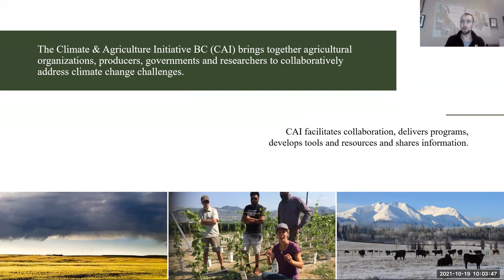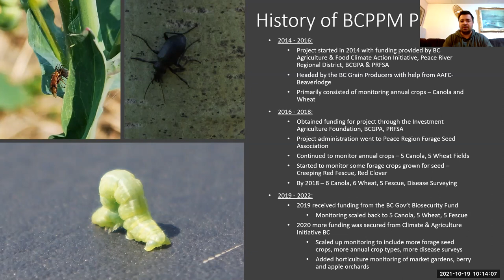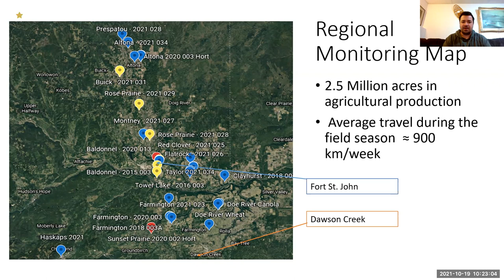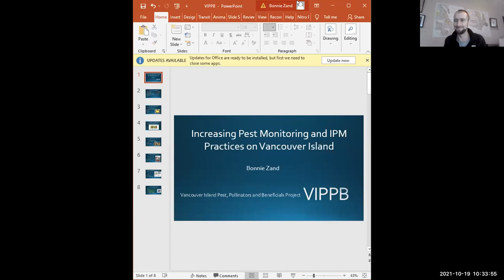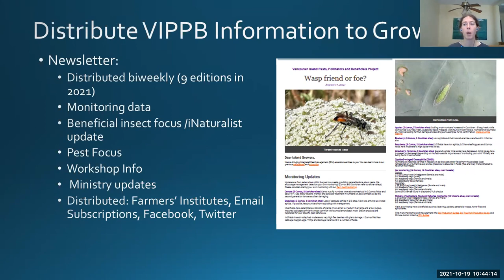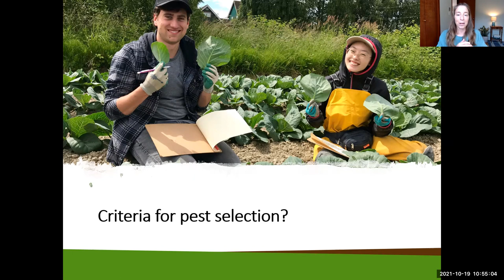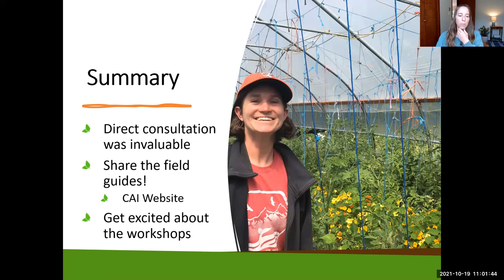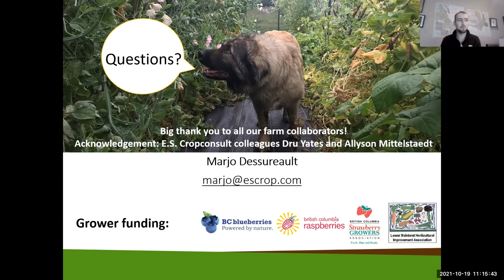Managing Changing Pest Pressures in a Changing Climate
The webinar highlights the challenges of changing pest populations and provides examples of collaborative efforts to improve pest management.

As average temperatures warm and seasonal conditions become more variable, the risk of damage to agricultural production from insects, diseases, weeds and invasive species increases.

CONTENTS

0:00 Intro
9:21 Regional Agricultural Pest Monitoring in the BC Peace, by Talon Gauthier, Peace Region Forage Seed Association, and Keith Uloth, BC Peace Pest Monitoring
33:16 Increasing Pest Monitoring and IPM Practices on Vancouver Island, by Bonnie Zand, Bonnie's Bugs IPM
49:32 Developing IPM Guides with Small-Scale and Diversified Growers, by Marjolaine Desseareault, ES Cropconsult
1:01:30 Q&A

This webinar is part of a four-part series, Tools and Approaches for Adapting to Climate Change in Agriculture, discussing ways that climate change is impacting BC farmers and ranchers and sharing resources and research that enable adaptation.

Funding for this project has been provided by the Governments of Canada and British Columbia through the Canadian Agricultural Partnership, a federal-provincial-territorial initiative. The program is delivered by the Investment Agriculture Foundation of BC.

Opinions expressed in this document are those of the author and not necessarily those of the Governments of Canada and British Columbia or the Investment Agriculture Foundation of BC. The Governments of Canada and British Columbia, and the Investment Agriculture Foundation of BC, and their directors, agents, employees, or contractors will not be liable for any claims, damages, or losses of any kind whatsoever arising out of the use of, or reliance upon, this information.